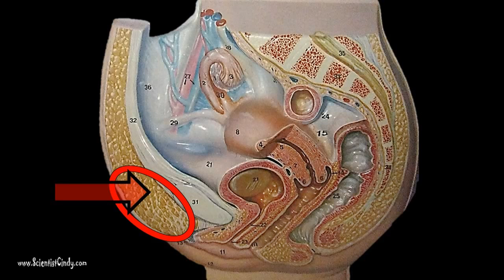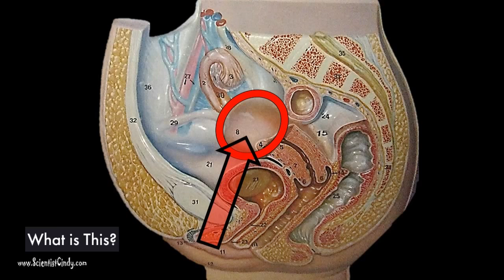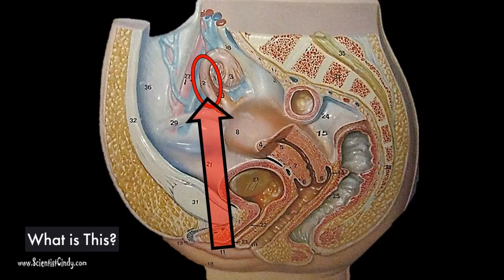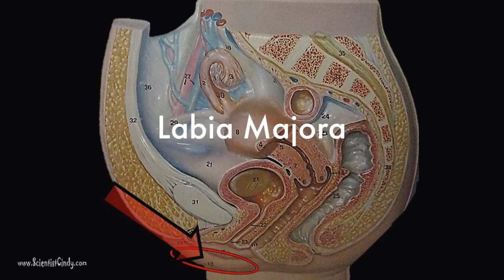Anatomical model of the female reproductive system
Brief walk through the anatomy of the female reproductive anatomy on the anatomical model.